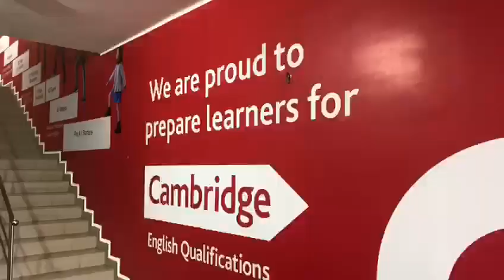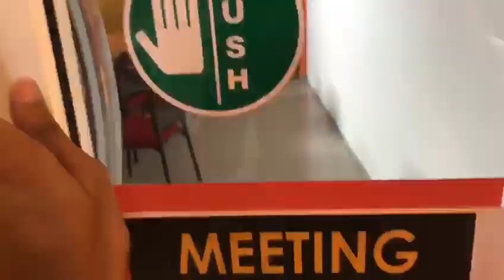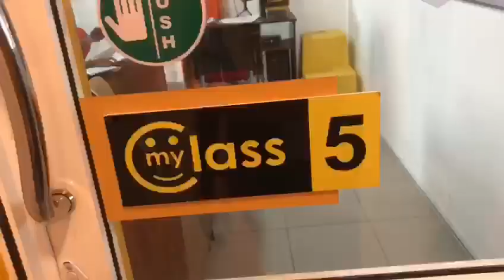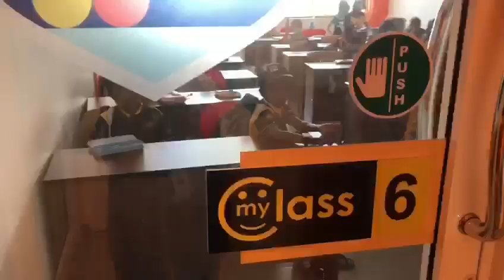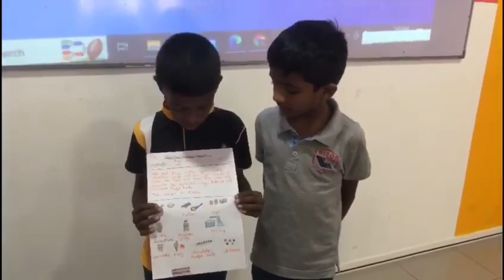Cambridge College of British English -Ambalangoda Branch